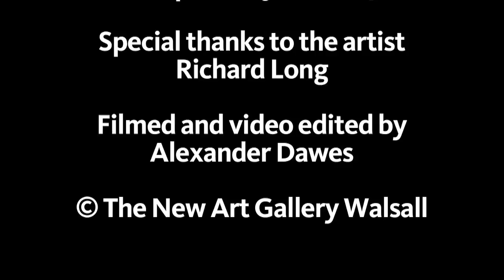Richard Long In Conversation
Richard Long in conversation edited,
with Stephen Snoddy, Director of
The New Art Gallery Walsall
15 April 2014

Richard Long: Prints 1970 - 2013
16 April - 22 June 2014

Special thanks to the artist
Richard Long